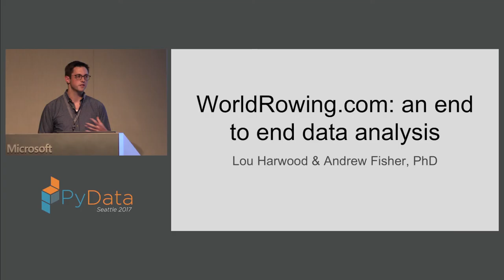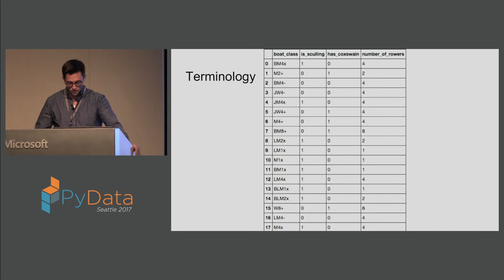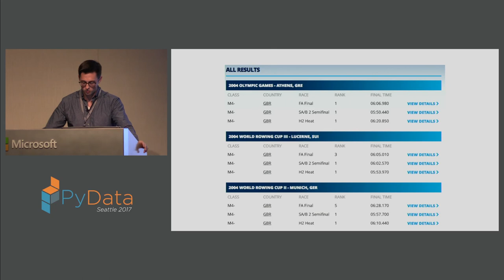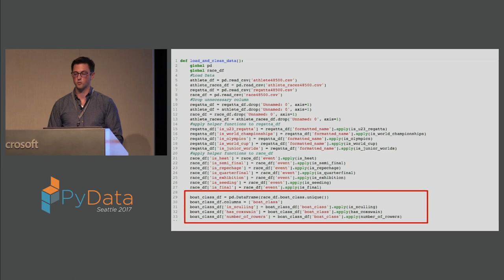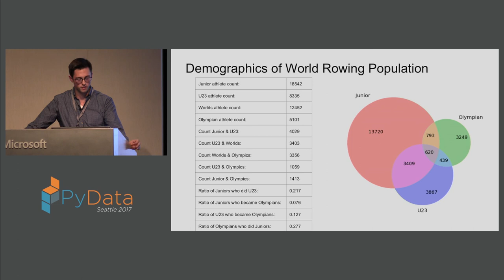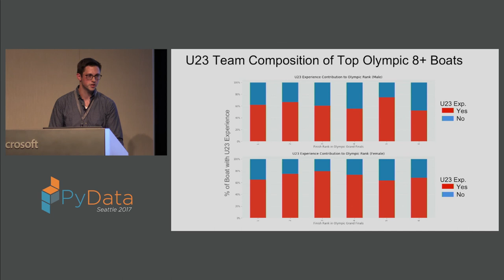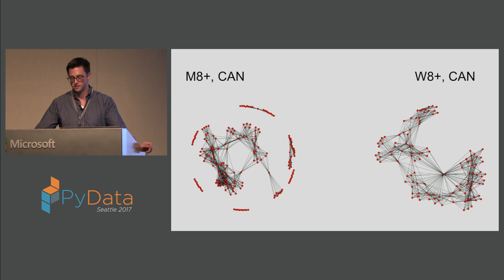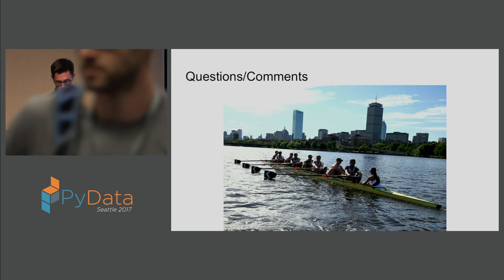Lou Harwood - WorldRowing com: End To End Data Analysis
Ever wonder if 10,000 hours is really the baseline? Did some set of events make the difference in someone getting to the olympics? WorldRowing has captured data on races and athletes for decades but little has been done to analyze the data across countries, athletes and races to the possible outcomes and where investment might be best to identify impact to rowing at a high performance level. Data for each race, for each athlete is stored on the WorldRowing website. Varying amounts of personal information, plus race information, is available for athletes spanning several decades. This talk investigates the athlete race data from WorldRowing.com and demonstrates an end to end walk through of a data analysis problem using Python. Introduction/Problem Statement ⁃ World Rowing Athlete Database ⁃ Description of the data

Data Analysis ⁃ Scraping the data - what to get, how to get it ⁃ Data Munging and Wrangling ⁃ Analysis - Does the data show correlations?

Takeaways ⁃ How to identify a problem for data analysis ⁃ Dealing with inconsistent data ⁃ Drawing conclusions from that dataset

00:10 Help us add time stamps or captions to this video! See the description for details.